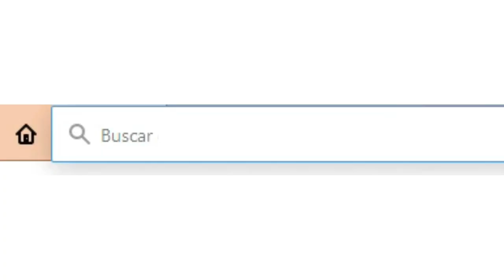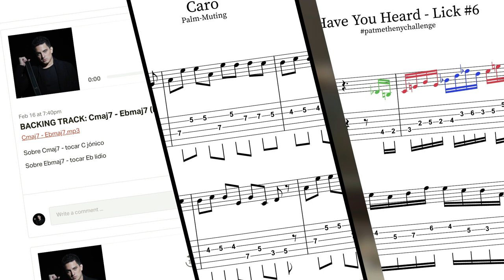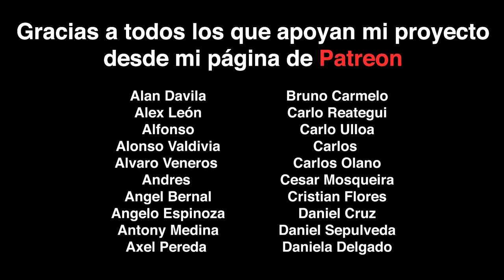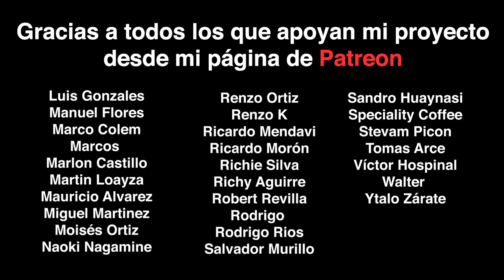Aprende el KAME HAME HA (y entenderás toda la armonía)